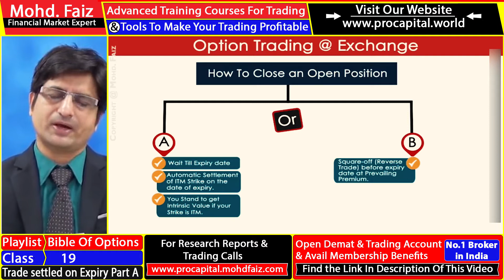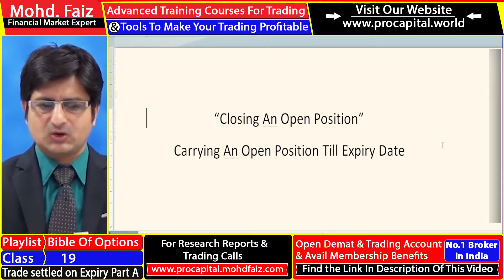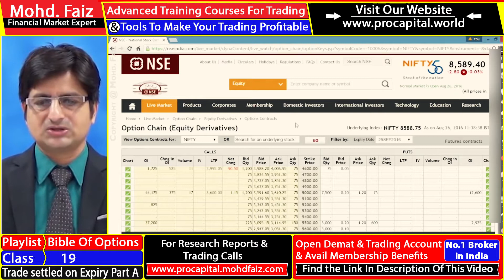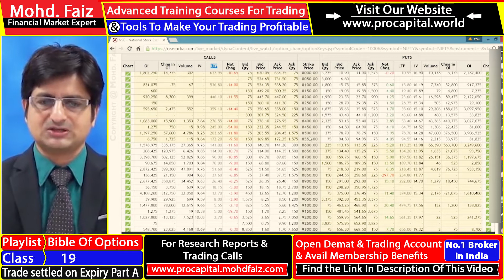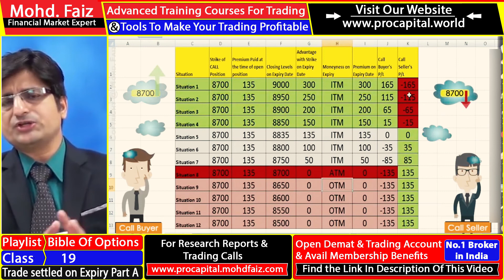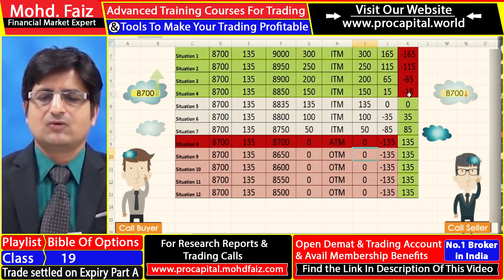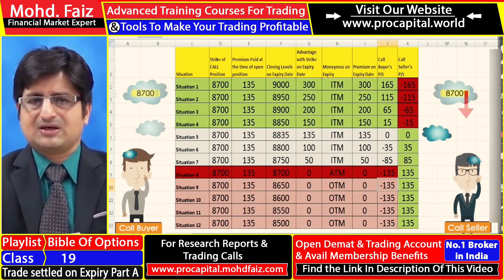Bible of Options class 19 | Settlement of options contracts | how options are traded in india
All the people opening accounts with Zerodha through us , will be privileged members of ProCapital and would avail following membership benefits :
1. Exclusive Quality Research For Zerodha Clients
2. Exclusive Videos on Stock Market
3. Exclusive Portfolio Management Guidance